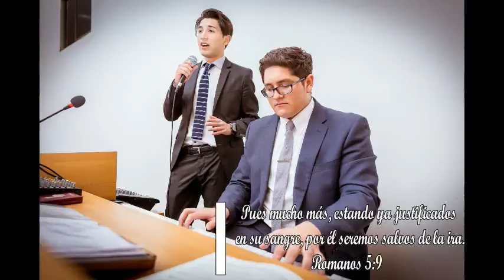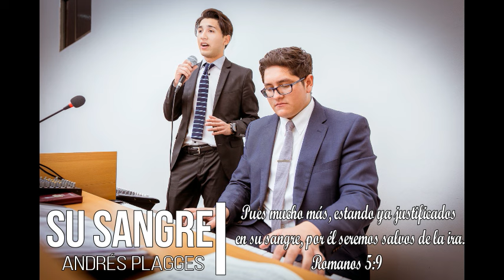Su Sangre - Andrés Plagges - IEP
Pues mucho más, estando ya justificados en su sangre, por él seremos salvos de la ira.
Romanos 5:9

Su Sangre - This Blood

I.
Su sangre es la que pagó
Un precio cruel con dolor
Y al brotar de mi Jesús
Todo mi mal el perdonó
Y el murio en esa cruz
Todo su amor me demostro
Pero él se levantó
Y ahora es mi defensor

Coro:
Ahora yo proclamo vivo está
Y que el enjugara todas tus lagrimas
Solo en él yo tengo salvación
Promesa fiel me dio que pronto volverá

II.
Su sangre es capaz de hacer
Al ciego ver al mudo hablar
Tiene el poder de dar libertad
Romper cadenas de opresión
Y la vertió en mi favor
Toda su sangre y siendo Dios
Porque el vive hoy vivo yo
Lo que ahora soy lo debo a él

//Más yo se quien me salvo
Cristo Cristo
Más yo se que me lavo
Solo su sangre solo sangre//